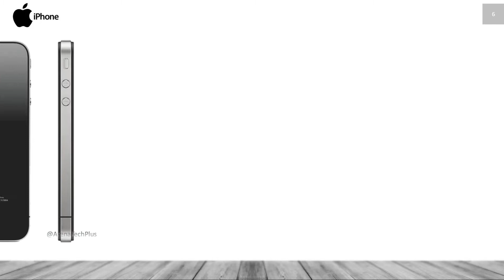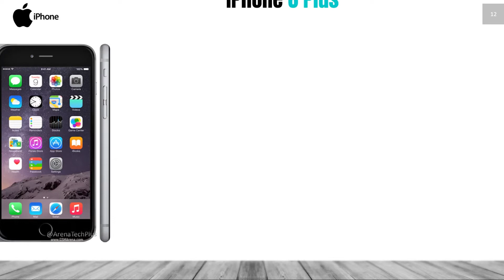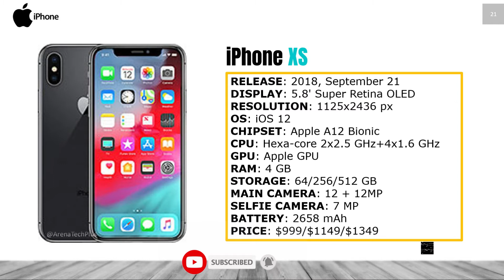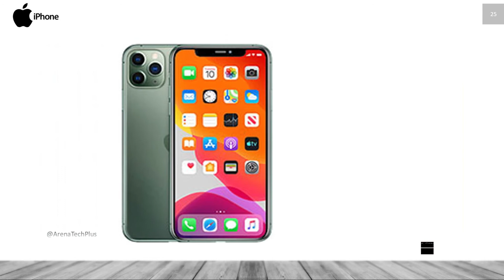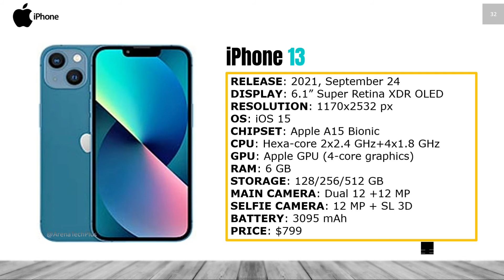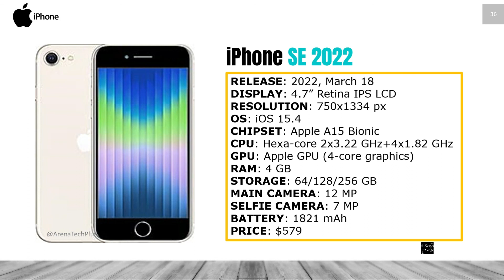💎The Evolution iPhone Series 2007-2022 | Arena Tech Plus💎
All iPhone Series models look impressive and expensive. They are ergonomic and comfortable to use. Even inexpensive smartphones are equipped with high-quality matrices, and flagships are equipped with Dynamic Amoled screens.
The smartphone will become your faithful assistant, which will reliably hide data from strangers, remind you of important matters, help pay for purchases, or even allow you to manage all the appliances in the house. You just need to find out about the capabilities of the selected model.

As you can see, iPhone smartphones are presented in a fairly wide price range and with different characteristics. The manufacturer tried to take into account the budget of most potential buyers, in order to find something to their taste, both those who want to keep within a small budget and those who need cool features could find.

© All videos on our channel are original content created by me personally, based on extensive research and selection of data to provide you with the most accurate and detailed information. We do not allow you to use our content without our permission. All the best and see you in the next videos!